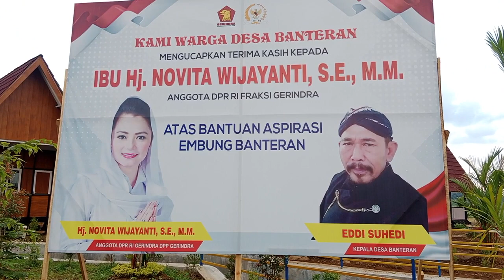Warga Banteran Sumbang Banyumas mengucapkan Terima Kasih pada Hj Novita Wijayanti SE.MM